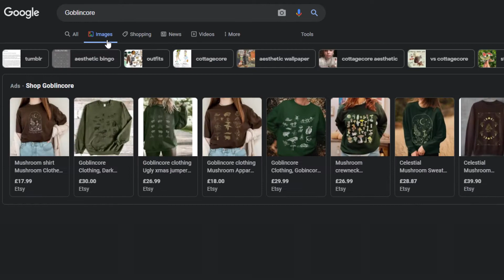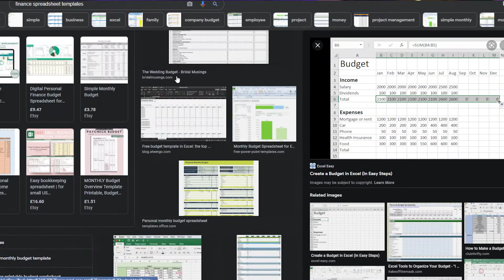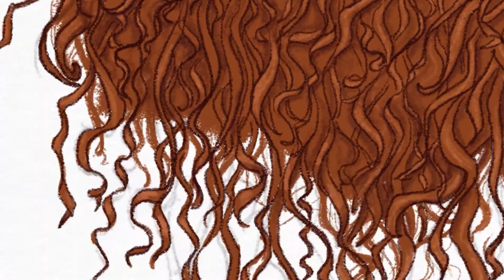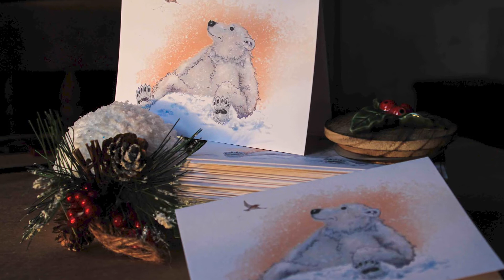STARTING an ETSY in an global pandemic lol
Learn from my mistakes and go forth and make money from your art!

Hope you enjoy this kinda video, I filmed it in December 2020 and am now uploading it in December 2021 but what's more 2020/2021 than that right?

If you are interested in the cards featured have a gander:
Blep Moo
Snowy Moo
Moo and Robin Friend
All 3 Christmas Highland Moo Designs
Polar Bear and Robin Friend
(30% of all profits from the Polar Bear card go to environmental charities fighting to preserve their habitats)
Highland Moo Art Print

Whomst?:
Hi I'm Ellie, I'm a freelance animator and illustrator building up my portfolio and documenting my progress online!